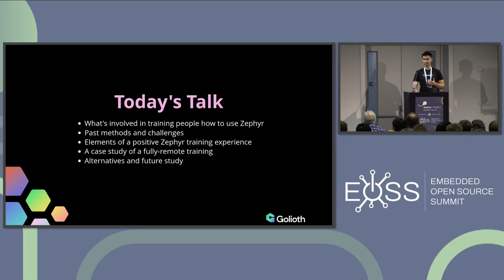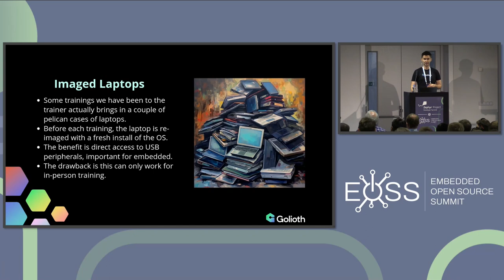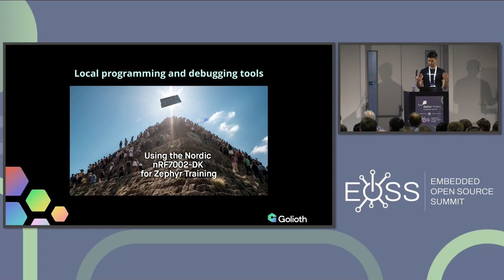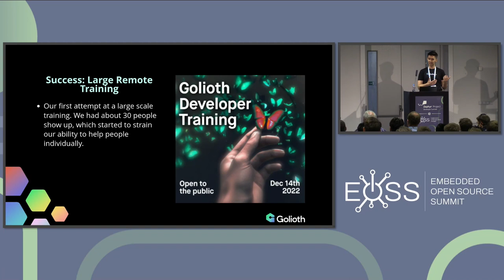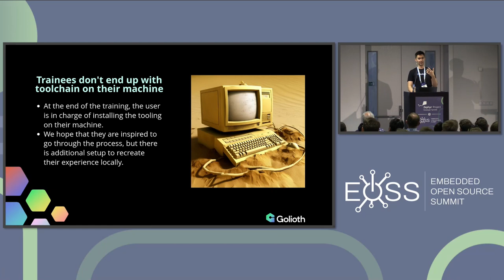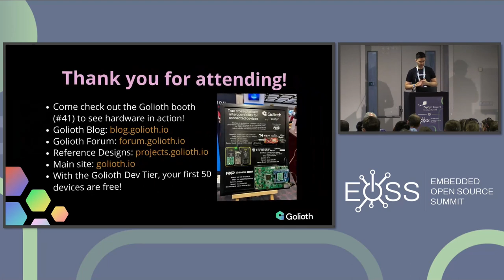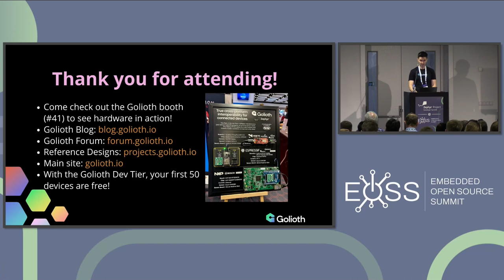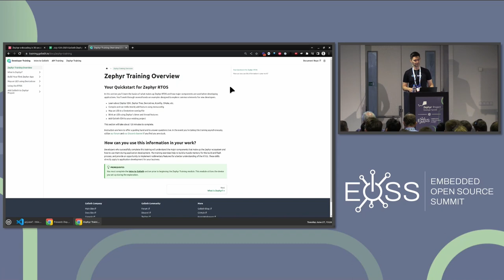Zephyr Onboarding in 30 Seconds - Methods and Experiments During Zephyr Training - Chris Gammell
Zephyr Onboarding in 30 Seconds - Methods and Experiments During Zephyr Training - Chris Gammell, Golioth

New users struggled with the Zephyr toolchain: this is not opinion, it is a fact borne out in many past training sessions. Getting the toolchain installed and configured is a technical hurdle at the beginning of any training. While there are talks that might propose solutions in the long term, this talk is about how to do training with Zephyr as it exists today. The wide variety of user backgrounds, environments, and target hardware makes this a challenge, and continues to prevent bringing new users into the fold. These challenges multiply if attempting to train people in remote locations. This talk will cover experiments done to improve training environments and the best practices that were discovered. These include things like containerized deployment, browser based compilation, important aspects of test hardware, training documentation needs, ways to engage remote users, and more. As an attendee of this talk, you will learn what works for new users, potential pitfalls to watch out for, and how you can train up members of your organization to become Zephyr power users.